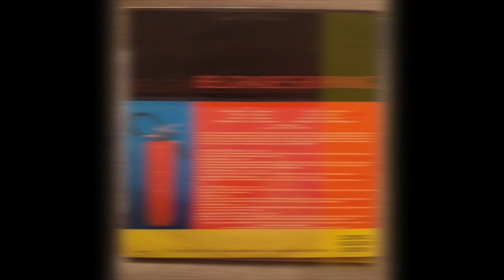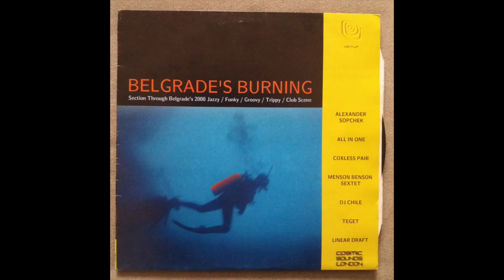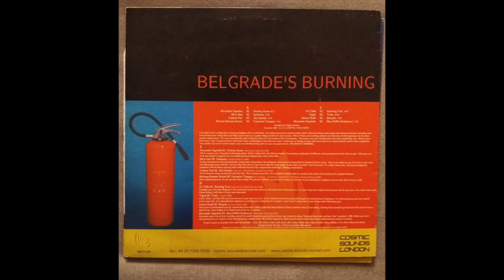Belgrade's burning vol 1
on the back side:

Last April I went to Belgrade to spend my holidays with some old friends. Everything turned into a working holiday when I discovered how many young and talented musicians, including some of my friends were 'doing their own thing' ( and I must say quality things) outside the main streams. Most of them not reaching audience at all because of their ignorance for the local market requirement. The scene was generally quite strong but most of it was outside of the CS boundaries. These guys were just creating their own music inspired by Jazz, African, local Folk music, Funk, European Electro and Dance music blending it into their own styles. Excitement of finding so many discoveries had to be shared and the result is this compilation. The weather was so hot and the music scene was literally burning and I am sure you are gonna feel it. BELGRADE'S BURNING

00:00  Alexander Sopchek - Destiny Dawn
08:16  All in one - Serbantu
13:29  Coxless Pair - Jive samba
18:06  Menson Benson Sextet - Favourite Tongues
23:22  DJ Chile - Running Fast
28:14  Teget - Tonic
37:00  Linear draft - Recycle
41:45  Alexander Sopchek - New Delhi